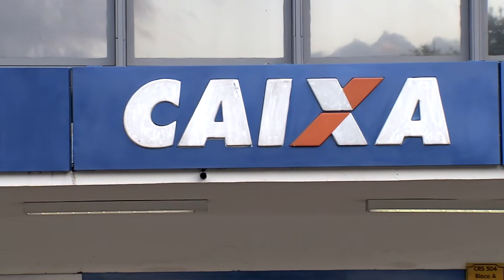Indeferida liminar em HC para prisão domiciliar de acusada de fraude no PIS e no abono salarial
O presidente do Superior Tribunal de Justiça (STJ), ministro Humberto Martins, indeferiu o pedido de prisão domiciliar para uma mulher acusada pelo Ministério Público Federal (MPF) de ser mentora de organização criminosa que fazia saques fraudulentos do PIS e do abono salarial, benefícios pagos pela Caixa Econômica Federal.

HC 679767